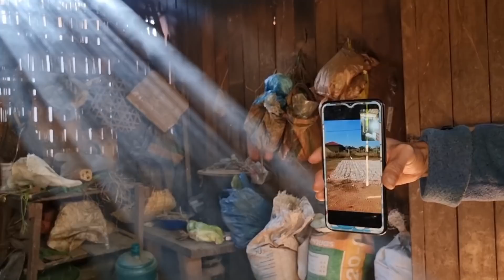ua​ fawm​ rau​ niam​ laus​ txiv​ laus​ hlob2 noj​ os​ 2/1/2022